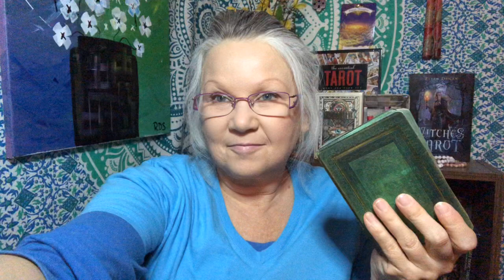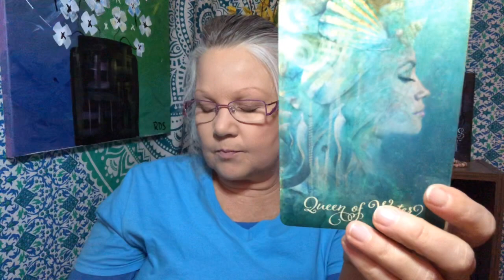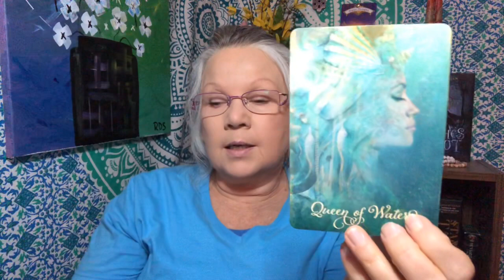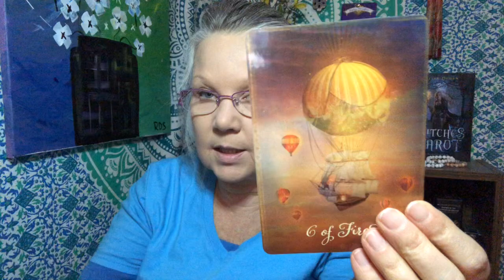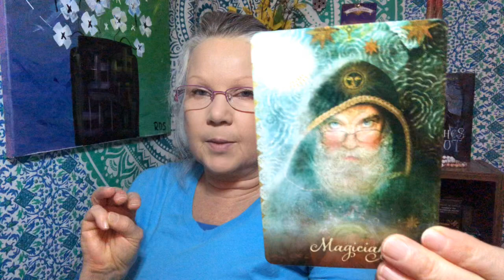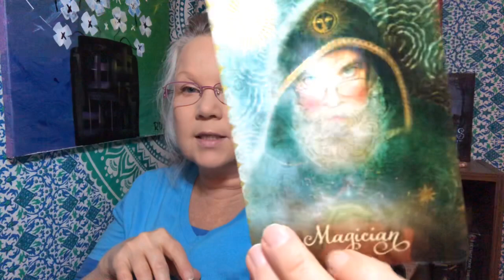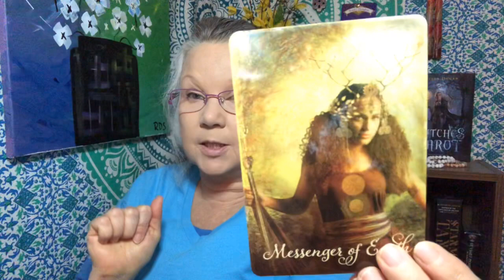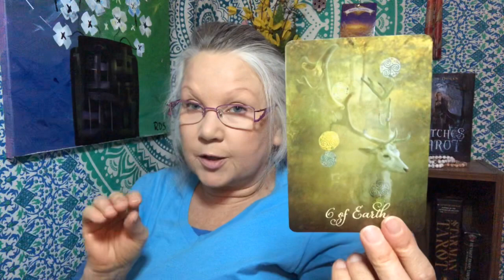Cancer: THE FLOW OF ABUNDANCE ENTERS ♋ “November 2020” 💸 (Wealth Tarot Card Reading)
"Tarot Card Reading for Wealth and Abundance!!! Its important to remember that abundance from the Universe is a response to your energetic vibration and state of being. With that in mind I have prepared a reading that delves into the energies around you and how to manage then accordingly in order to allow more wealth and abundance into your life
This is a general tarot card reading which will show you what your current subconscious relationship with allowing wealth looks like . Keep in mind that this is a general tarot card reading so hopefully this resonates but, if it does not please check out your Sun, Moon or, Rising Signs. "

Thank you so much for your kind support and for donating to my channel! All donationsand tips  are received with deep gratitude no matter how large or small the amount :)